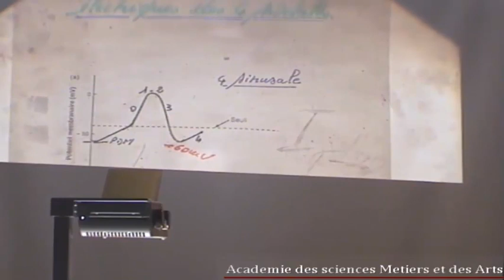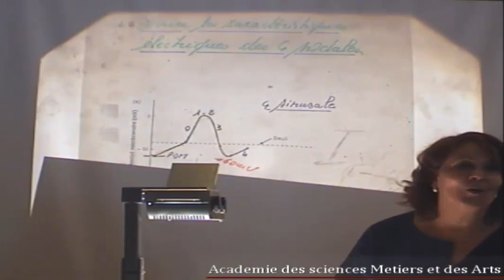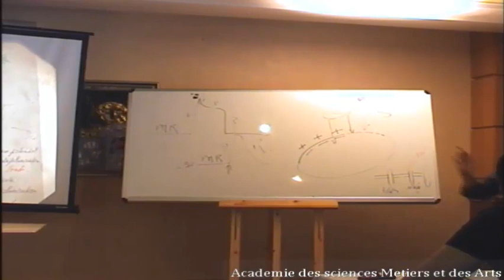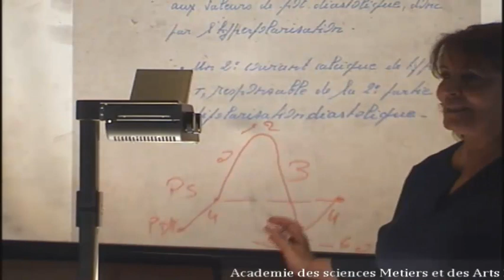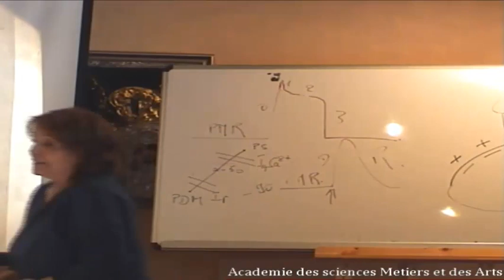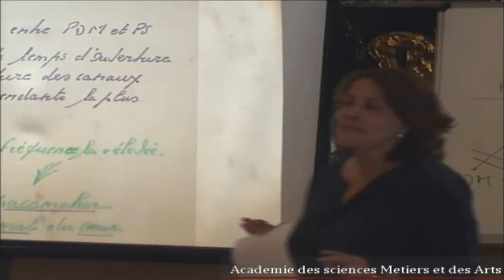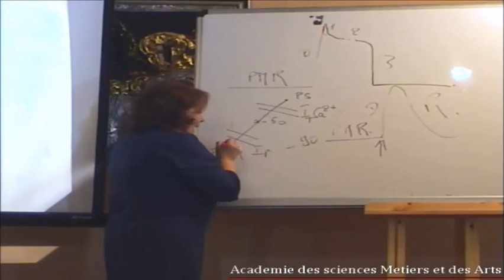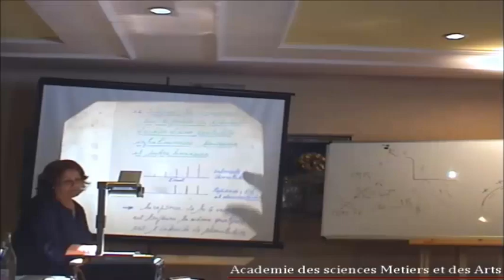ELECTROPHYSIOLOGIE CARDIAQUE PARTIE3